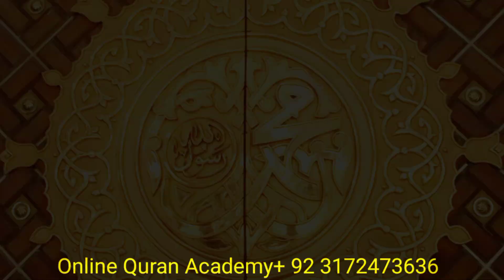Madinah 2024 Video Surah Yasin Tilawat Heart Touching Video Islamic Video Surah Yaseen Recitation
مدینہ منورہ
مکّہ ویڈیو